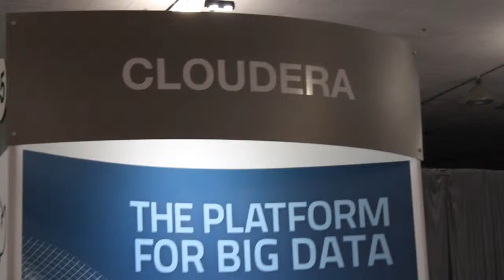John Kreisa - Hadoop Summit 2013 - theCUBE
SiliconAngle's John Furrier and Wikibon's Dave Vellante invite John Kreisa to take a
seat inside theCUBE, to conclude their coverage of Hadoop Summit 2013.

John Kreisa is VP of Strategic Marketing at Hortonworks. As such, Vellante and Furrier
are eager to hear his overall thoughts on the 2013 event.

For the last interview of our Hadoop Summit 2013 coverage, theCUBE co-hosts John Furrier and Dave Vellante talked to John Kreisa, VP Strategic Marketing at Hortonworks, asking him what transpired from this event, what surprised him the most, and "what came out of the woodwork".

Kreisa was pretty excited by the "great energy at the conference, the great buzz and the tremendous attendance", noting a couple of different themes coming through.

One overarching theme was that "Hadoop is crossing the chasm, becoming the key component of the Next Generation Data Architecture". That was an obvious theme across  all the presentations and the keynotes at this event.

Another core theme was that "Hadoop 2.0 is going to be driven around the YARN architecture, and YARN is going to enable a bunch of other workloads, opening the platform for a broadening of how it's used in the Enterprise".  At the event's Enterprise pannel, the implications and the importance of being able to run multiple workloads was emphasized. And also, at the Ecosystem pannel, the same issue was highighted by the vendors, who explained what it meant for their business to be able to integrate more deeply with the Hadoop platform.

As Vellante joked, it was a "YARN lovefest," and everyone was happy with the product, not just one vendor. John Furrier also identified three major focus areas that have been explored during theCube interviews:

1. Engineering -- people are looking more and more for engineering talent, platforms are under mass construction and there's a lot of deman for the developers who can make the platforms 100% open and robust.
2. Growth -- there's a lot of field salesforce and consultancy going on
3. Partnership -- both in the community of the coders, but also on the commercial side.

Kreisa agreed with Furrier's notes, highlighting the 68 sponsors of the event, which is a record number.

"What's happening here, at Hadoop, is really an industry being created," stated John Furrier. "It's a new industry and the 'tech athletes' are building it." Dave Vellante picked on that idea and speculated that "the future of this industry is hard to predict, and it ultimately comes down to how you deliver business value."